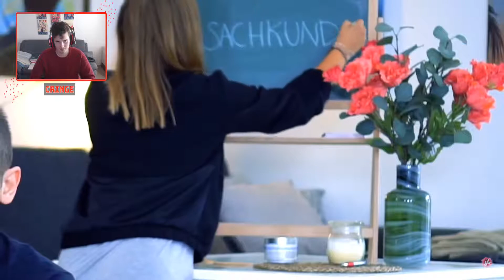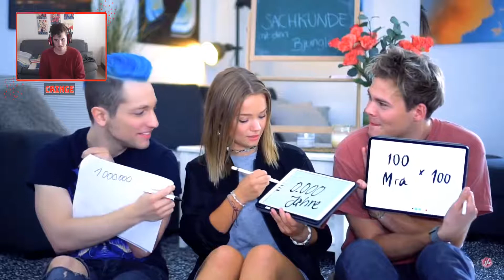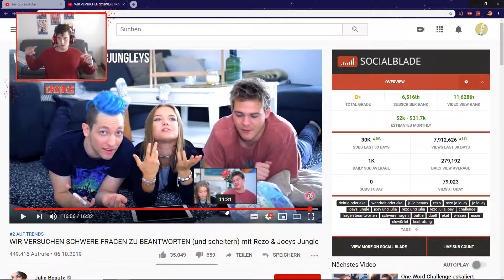WIR VERSUCHEN SCHWERE FRAGEN ZU BEANTWORTEN mit Rezo & Joeys Jungle | CRINGE reagiert